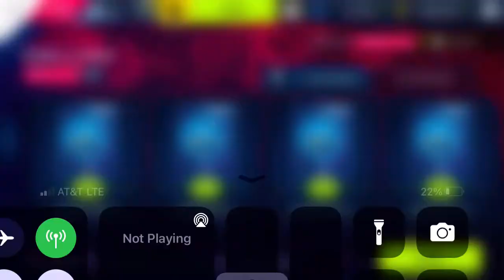Asphalt 9 - Diwali Event | W Motors Lykan HyperSport | 01:14.104